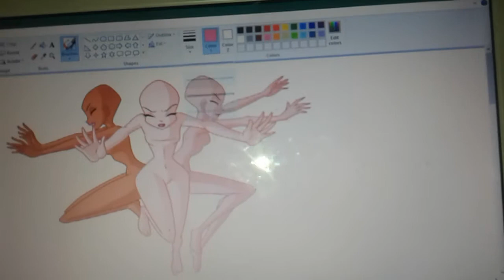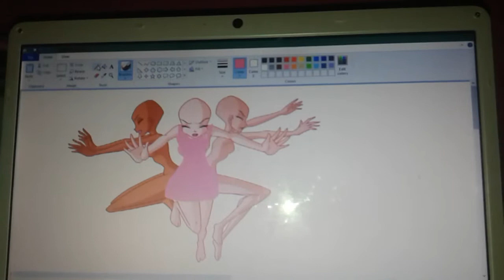power puff girls (bed time style) part one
I'm going to do is make part two and three in Saturday and Sunday (bubbles: Sunday /buttercup:Saturday